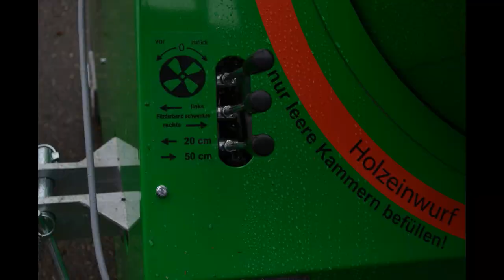Kretzer Trommelsäge Rotomat 4L Bj. 2022 Inbetriebnahme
Die Trommelsäge Rotomat 4L von Kretzer ist mit wenigen Handgriffen startbereit und bei der Arbeit einfach zu bedienen.
Sie verbindet Sicherheit, Leistung und Komfort - und das alles zu einem wirtschaftlich attraktiven Preis!